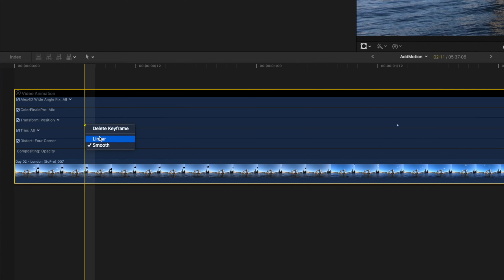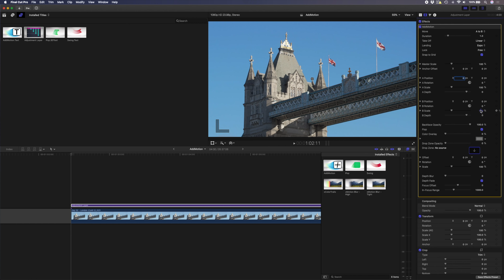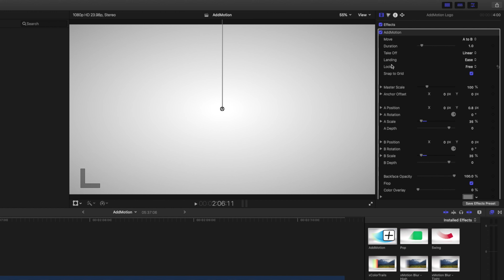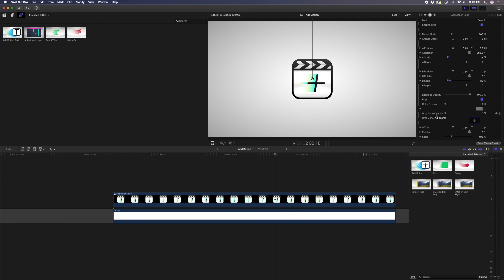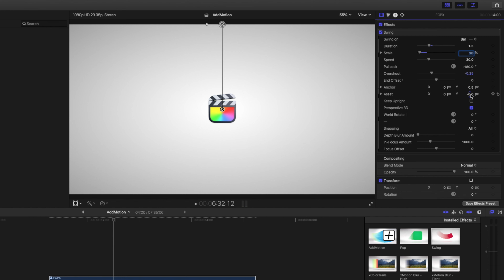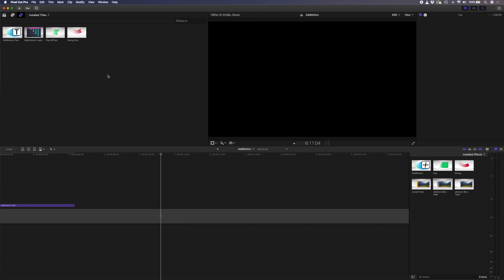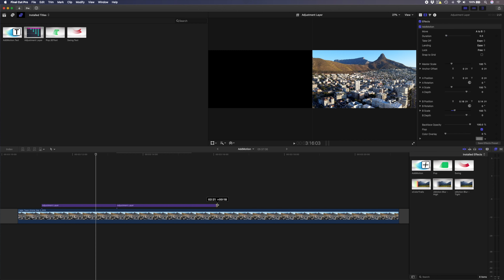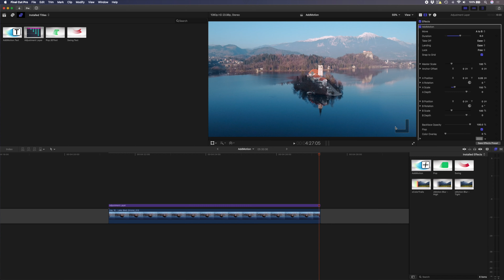Fix FCPX's Keyframe Problem | AddMotion In-Depth Review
Best Music for YouTubers 👉🏼 (get 2 extra months FREE)

💥 Plugins & Effects for FCP 👉🏼 (Check the link for discounts)

🔴 CHAPTERS 🔴
00:00 Fix FCPX's Keyframe Problem
00:40 Real World Example of the Add Motion Plugin
02:33 Add Motion Effect
06:49 Pop Effect
07:28 Swing Effect
08:25 Color Trails & Motion Blur
09:10 Text Effects
09:36 Crash Zooms
11:04 Multiple Movements
12:26 Slow Easing
13:14 Get a Discount on AddMotion for FCPX

If you have ever tried to keyframe anything in Final Cut Pro, you will know that it sucks. A lot. Luckily, there is a way to fix the terrible keyframing in Final Cut Pro with a Plugin called AddMotion. With AddMotion you can keyframe movements on your footage, on graphics or even on text. You have the option to ease in and out as well as a variety of other animation styles.

Until now, certain movements were impossible to create in Final Cut Pro (or at least next to impossible), but with AddMotion you can create dynamic movements and you can even create motion graphics videos directly in FCPX.